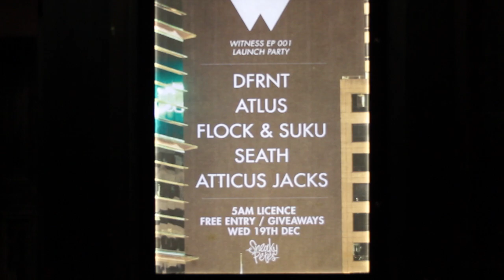Witness EP 001 Launch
Video of the First Ever Witness EP Launch

Filmed & Edited by Phil Leonard

Song: Circles (Eats Everything Rework) - Adam F

Witness EP 001: Atticus Jacks, Atlus, Fault Lines, Seath ft. Alex Auldsmith and DFRNT & Aaron Shallow